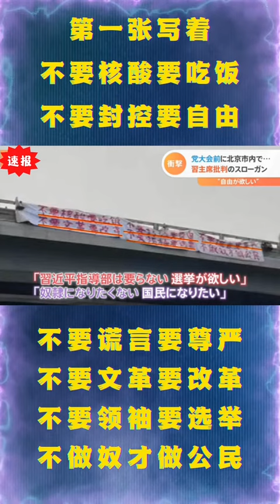北京立交桥上出现了罢免独裁者的标语